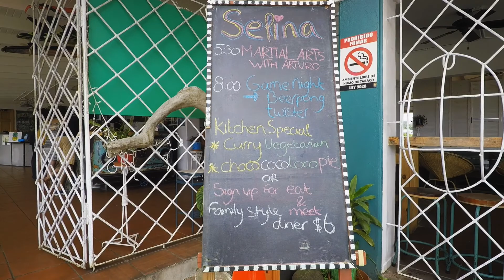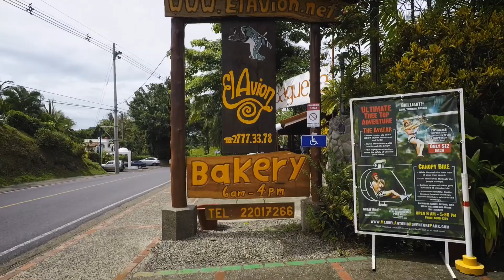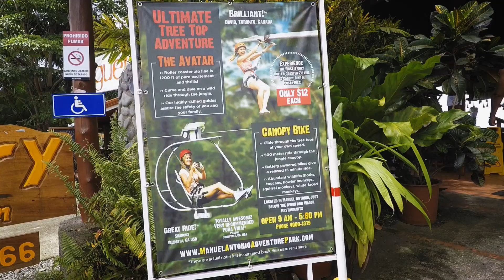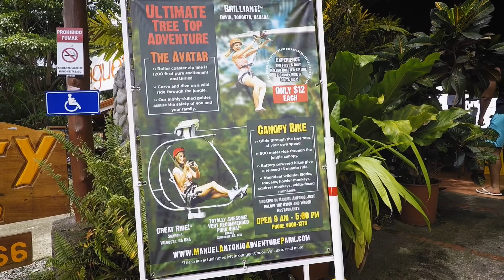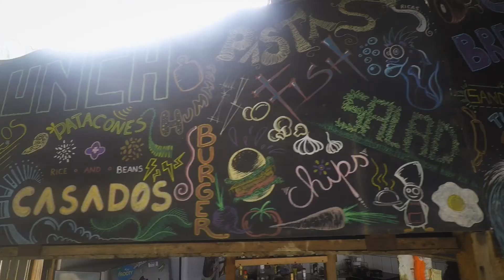Zip lining in Costa Rica!